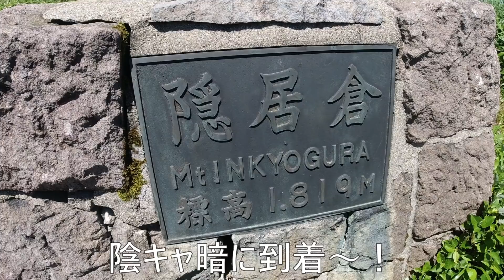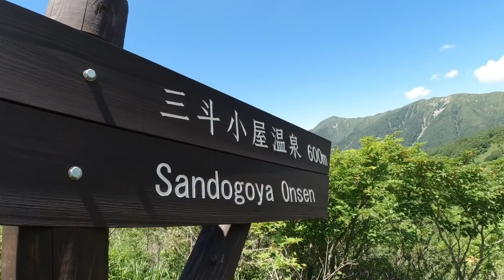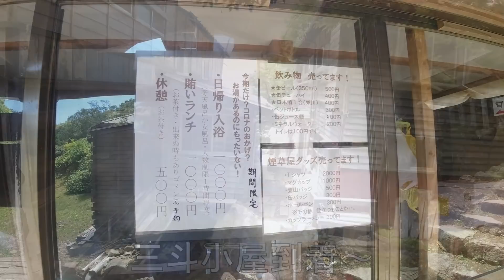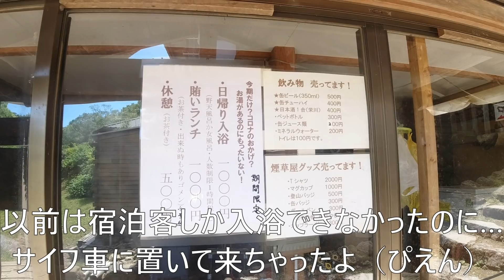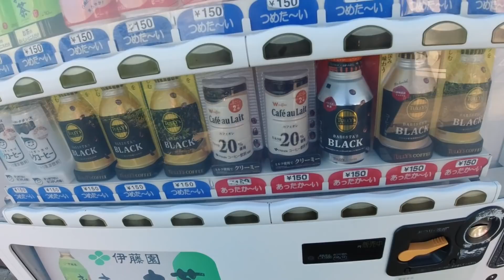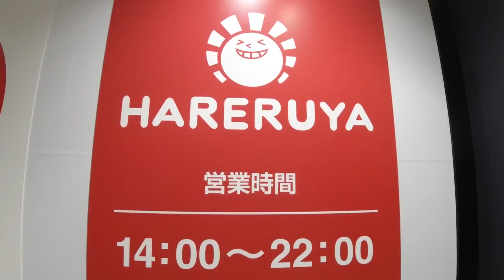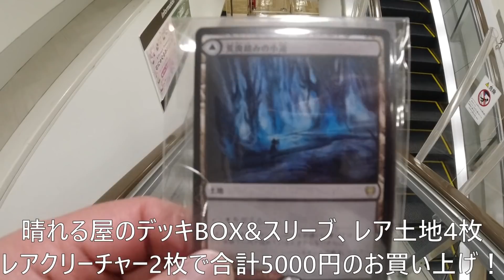【こうきゃVLOG.27】夏本番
梅雨も明けて夏山シーズン開幕したので早速那須に行ってきました！